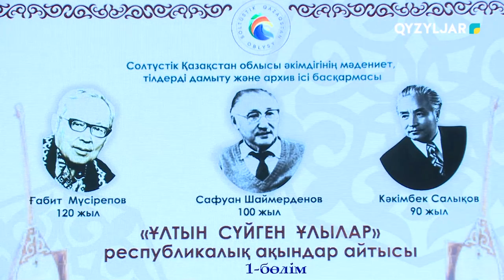Айтыс "Ұлтын сүйген ұлылар" 22.03.2022